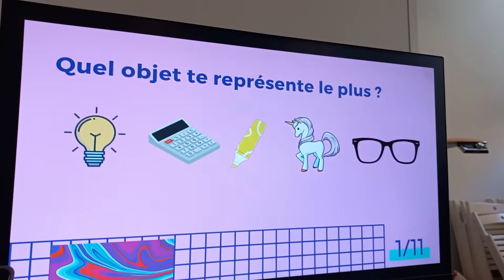Venez découvrir le Futurathon lors de notre Journée Portes Ouvertes du 5 mars 2022 !